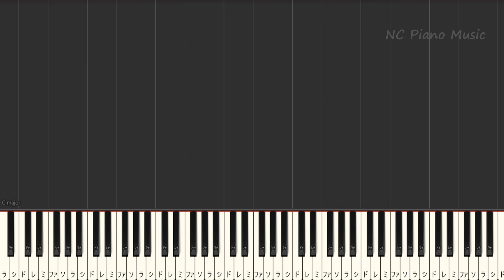【カラオケキー下げ-2】海のまにまに / YOASOBI【ガイドメロディあり 歌詞 ピアノ ハモリ付き フル full】音程バー（オフボーカル 別動画）